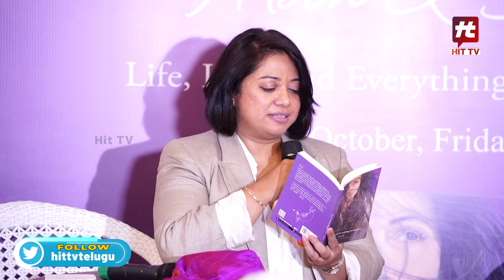MARIA GORETI की किताब TO THE MOON & BACK के लॉन्चिंग में कई सितारे नज़र आये | Hit TV Today